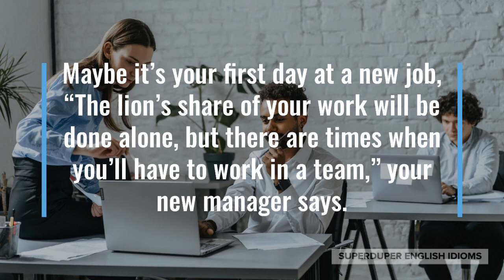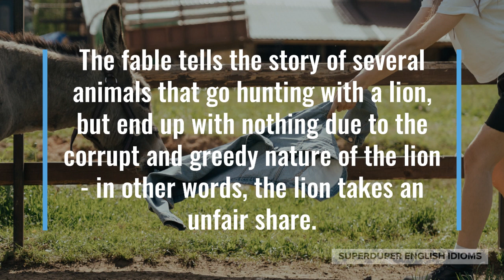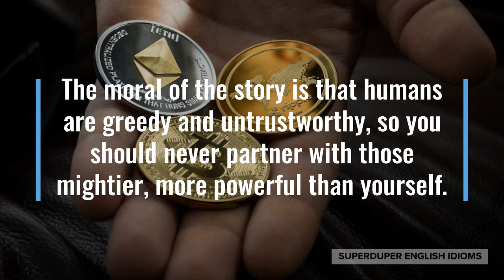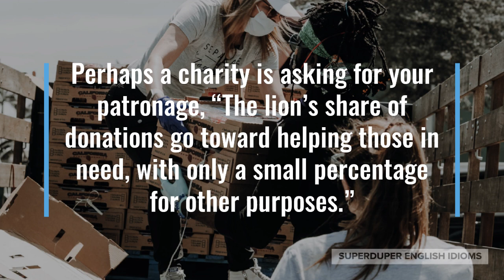"Lion's Share" Idiom Meaning, Origin & History | Superduper English Idioms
0:00 - How to Say, “Lion’s share.”
0:17 - Examples of “Lion’s share.”
1:02 - Meaning of “Lion’s share.”
1:15 - Origin of “Lion’s share.”
2:42 - More Examples of “Lion’s share.”
3:35 - Conclusion

“Lion’s share.”

When you hear that someone received the “lion’s share” of something, it means they received the most or nearly all of it!

“You should give your sister more! You kept the lion’s share of that banana,” you might tell your son after he split a snack unevenly.

Maybe it’s your first day at a new job, “The lion’s share of your work will be done alone, but there are times when you’ll have to work in a team,” your new manager says.

“The lion’s share of my work is done in the morning, before lunch,” a farmer might be telling visitors from the city.

As you can see, a “lion’s share” describes a majority, a big part, the bulk of something.

The idiom, “lion’s share”, is often attributed to a fable from Aesop, though this sort of fable is common in many cultures historically.

The fable tells the story of several animals that go hunting with a lion, but end up with nothing due to the corrupt and greedy nature of the lion - in other words, the lion takes an unfair share.

The moral of the story is that humans are greedy and untrustworthy, so you should never partner with those mightier, more powerful than yourself.

There are many fables and proverbs that warn us about how wicked, foul, vicious human nature can be…

… and though these cautionary words should not go unheeded, you can certainly put your faith, trust, confidence into most people that come from a culture that values honesty and fairness.

“We didn’t sign a contract, so in the end he took the lion’s share of the profits, even though we had agreed to split it 50/50,” a potential client might be telling a lawyer.

Perhaps a charity is asking for your patronage, “The lion’s share of donations go toward helping those in need, with only a small percentage for other purposes.”

“The lion’s share of my free time is spent reading books! You can never read enough,” your date might tell you over coffee.

So, the next time you want to describe a majority of, nearly all of, most of something, remember that it’s the “lion’s share”.